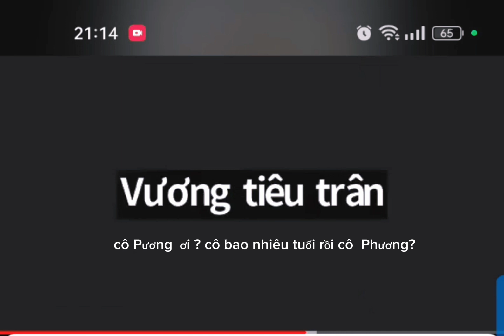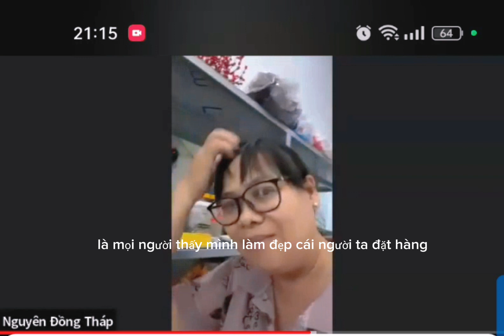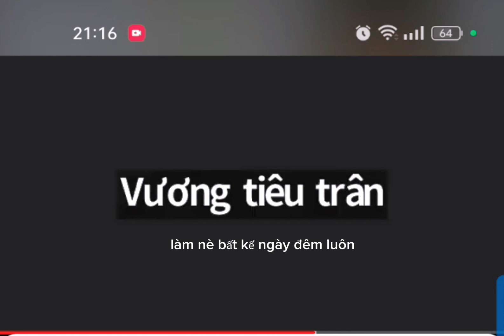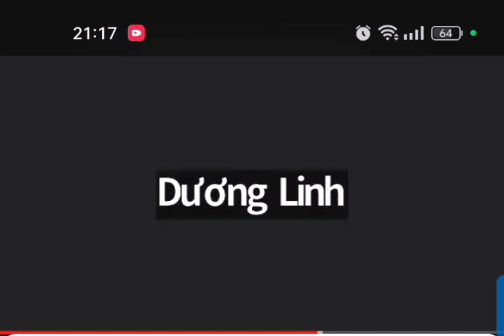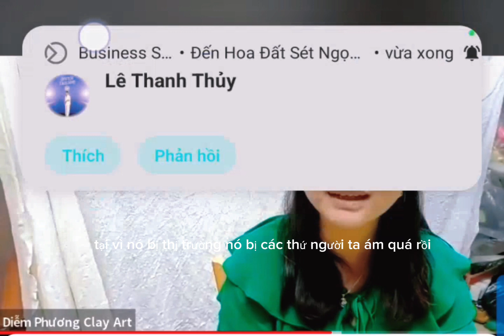Chào mừng các bạn biết đặt mục tiêu của mình cho năm 2024|Hoa đất sét Ngọc Điệp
🌟 Tham gia ngay Khóahọclàmhoađấtsét của HoaĐấtSétNgọcĐiệp! Miễn phí một mẫu hoaTULIP để bạn trải nghiệm kỹ thuật sáng tạo. 🌷

🎓 Khoá chính thức với 5 mẫu hoa đa dạng chỉ với 500K. ( HỒNG,SEN,MAI,LY,LAN HỒ ĐIỆP)
Đăng ký trước ngày 10/01/2024 để hưởng ưu đãi giảm 10% học phí.

💐 Khuyến mãi hấp dẫn:
1. Giảm 10% học phí cho khoá tiếp theo.
2. Giảm 10% học phí khi giới thiệu bạn bè.
3. Đăng ký mua nguyên vật liệu trước để được freeship.

📅 Họp lớp qua Zoom ngày 3/1/24 và chính thức học vào ngày 10/1/24 từ 20h-22h, thứ 2 và thứ 4 hàng tuần.

🎁 Cuộc thi sau mỗi bài hoàn thành, bài nào được nhiều like và bình luận nhất sẽ nhận quà đặc biệt từ "Tinh Thần của Cô Giáo".

💻 Học online qua Zoom, không phân biệt địa lý. Nguyên vật liệu sẽ được thông báo trước 1 tuần.

🌈 Đặc biệt, tham gia lớp học để chuẩn bị cho cơ hội mở shop hoa riêng của bạn!

 ( Cô giáo Đoàn Ngọc Diễm Phương)

💰 Hãy đóng học phí sớm trước ngày khai giảng để nhận ngay ưu đãi giảm 10%! 🌟